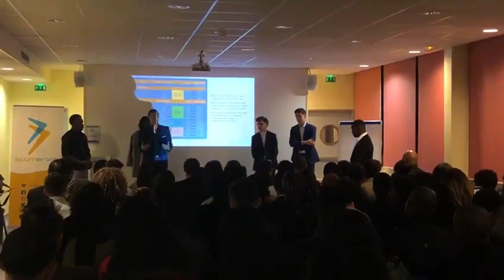Témoignage Saphir Novembre 2019 Anthony Lewis 🔥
🚨 PRÉSENTATION DE VALIDUS  🚨

Validus est une société d'éducation financière
Proposant un service 2 en 1, d'un. coté la possibilité de se former à travers une Académie de trading et de l'autre le POOL VALIDUS qui te permet de générer un revenu passif.

▫️ HISTORIQUE
Crée en 2021 par Howard Friend (PDG), trader qui à plus de 30 ans d'expérience, sa réputation n'est plus à faire.
Il nomme rapidement Mansour Tawafi responsable des ventes.

▫️ LA PROMESSE
Apprendre et gagner en même temps !

▫️ CONCRÈTEMENT
Investissez de 50$ à 10.000$ et ca autant de fois que vous le souhaitez.
Gains de 2% à 3% par semaine
Tu réalises un X3,5 en 14mois (effet composés en automatique si vous ne retirez pas vos gains)